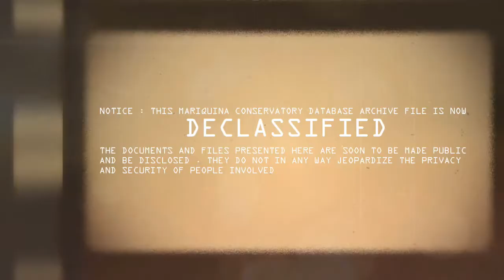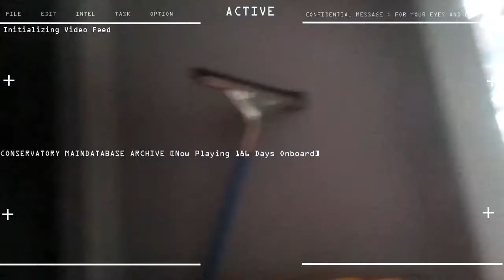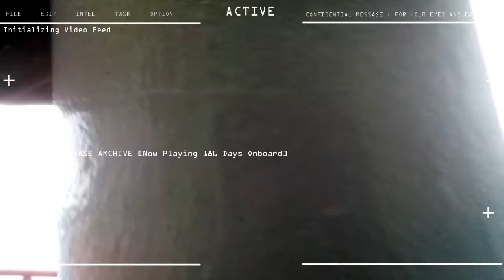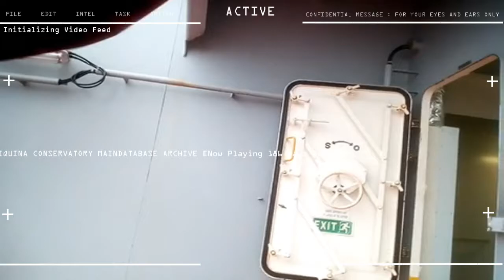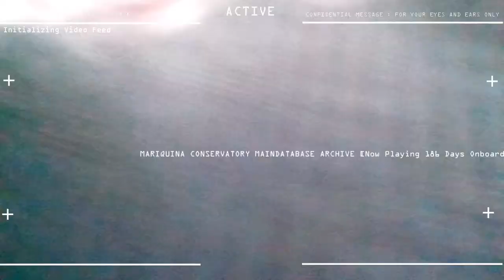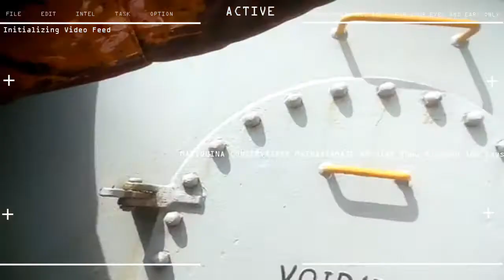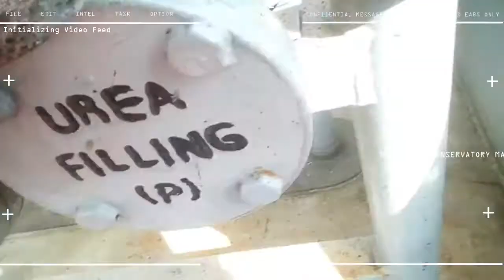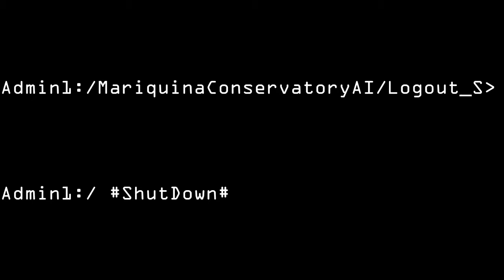10th Seaman Contract Day 186 Chipping brushing & Painting aft area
6 months 2 day ONBOARD
10th SEAMAN CAMPAIGN

STATUS : Chipping , brushing & Painting aft area

(note annoyed on pm and didnt follow to climb ladder due to safety issues , unsafe working practice)